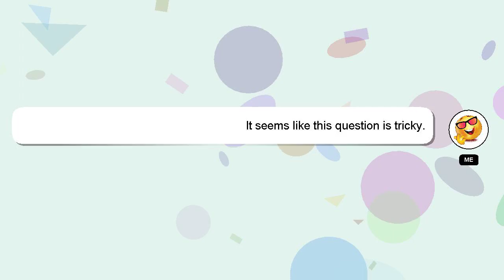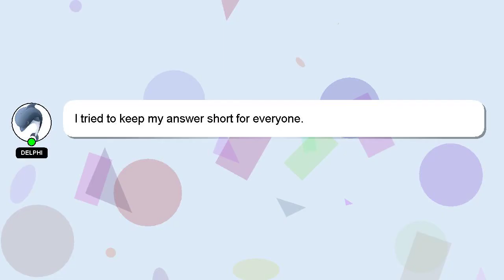How to break firestick 4k?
A brief introduction of myself, Greetings, my name is Delphi. I am available to help you find solutions to your inquiries. - How to break firestick 4k?

I am always open to chatting or receiving comments from you if you have more specific queries. I will express my appreciation for your answer by 'hearting' it.

*2 What we are experimenting :*